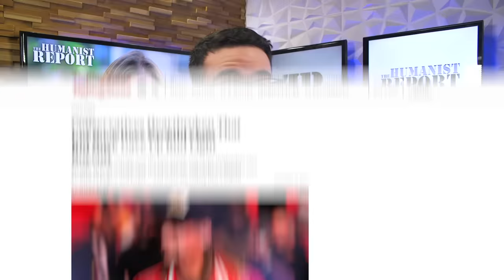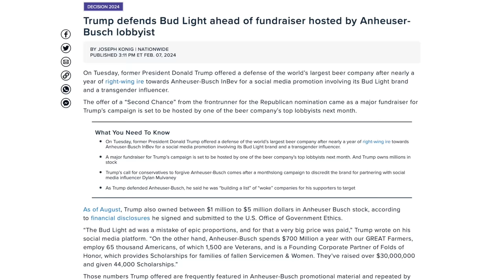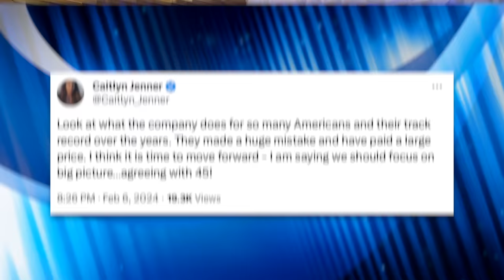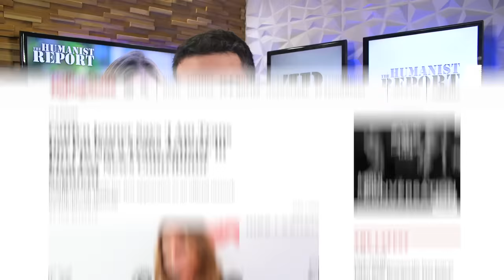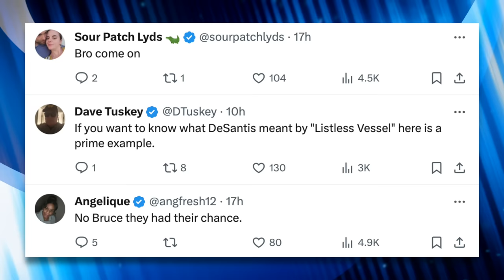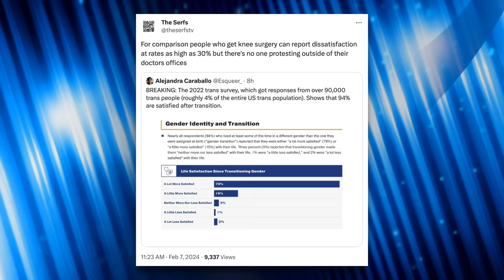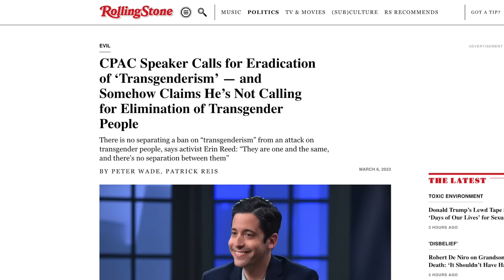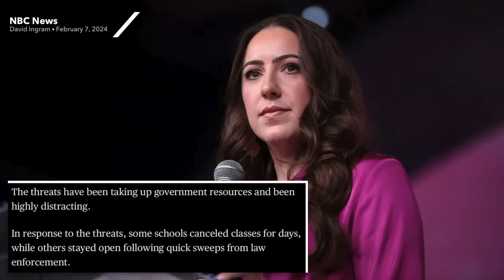Caitlin Jenner Gets Skewered for Telling Conservatives to Move on From Bud Light Hysteria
After Trump told conservatives to consider giving Bud Light a “second chance,” Caitlin Jenner presumably thought it’d be safe to defend the company herself. She was wrong. Even though she capitulated to the right—and tried to throw trans people under the bus in the process—they utterly skewered her for daring to make the suggestion. There’s a lesson to be learned here about the fascist right, and we’ll talk about it in this video.

Sources:
Rolling Stone ( Dec. 15, 2023) - “Conservatives Heartbroken That Kid Rock Gave Up Bud Light Boycott”
Spectrum News NY1 (Feb. 7, 2024) - “Trump defends Bud Light ahead of fundraiser hosted by Anheuser-Busch lobbyist”
Rolling Stone (April 1, 2022) - “Caitlyn Jenner Says ‘I Am Trans But I’m Not a Trans Activist’ in First Fox News Contributor Segment”
LGBTQ Nation (Feb. 7, 2024) - “Almost all trans people are more satisfied with life after transitioning, massive new study finds”
NBC News (Feb. 7, 2024) - “After Libs of TikTok posted, at least 21 bomb threats followed”

Chapters:
0:00 Bud Light Boycott
1:58 Caitlin Jenner
4:30 Conservative Backlash
6:50 Trans Acceptance
9:28 Anti-Trans Hysteria
12:18 Outro